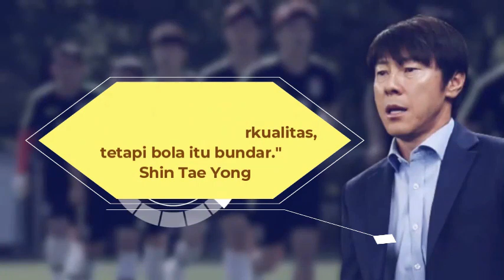Pantasan Juara! Jimat Kemeja Hitam Pelatih Thailand, Benarkah Tidak Cuci CD di Piala AFF?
Pelatih Thailand, Alexandre ‘Mano’ Polking punya jimat keberuntungan yang selalu ia kenakan di Piala AFF 2020 . Pelatih berdarah campuran Brasil-Jerman itu selalu tampak mengenakan kemeja hitam kala Thailand berlaga.

Ternyata desas desus jimat Thailand itu ada benarnya. Polking memang sengaja tak memakai baju dengan warna berbeda. Ia percaya takhayul di balik kemeja itu.